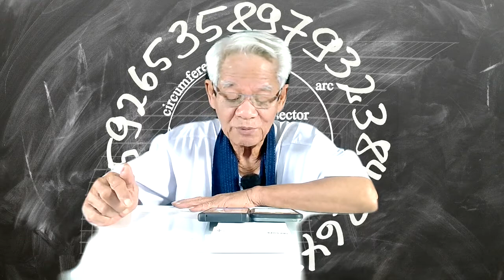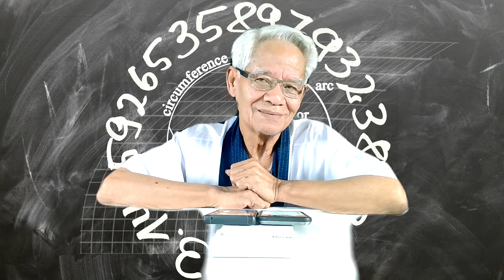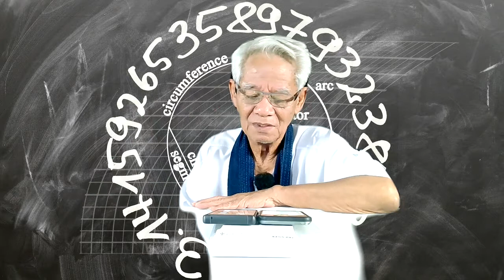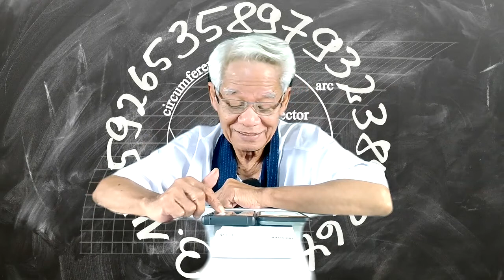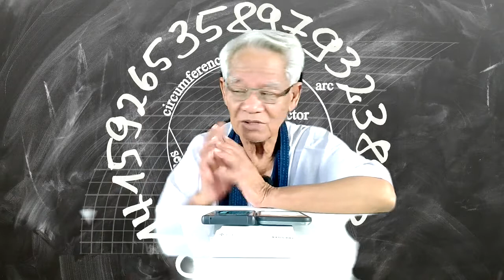อย่าหลงคารมลุงหงอก / New knowledge in 21st century I LMElaw I 03ธค63 I 24Hrs